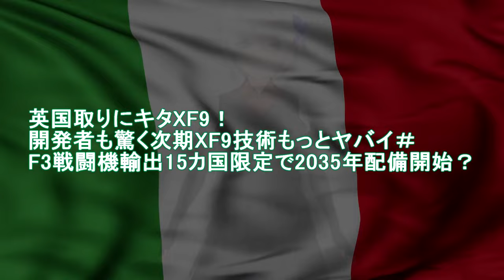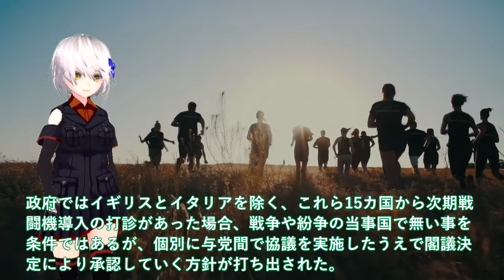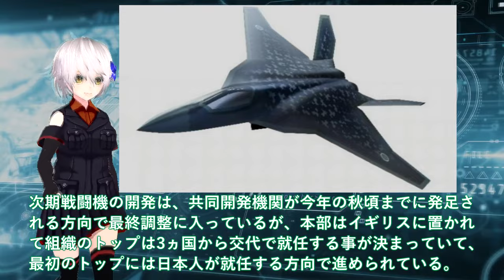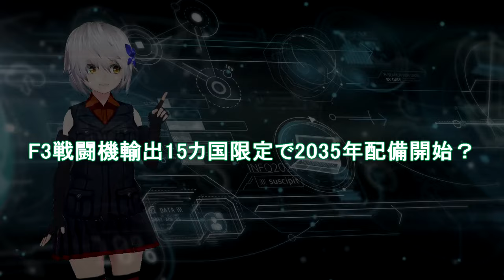【軍事解説】英国取りにキタXF9！開発者も驚く次期XF9技術もっとヤバイ＃F3戦闘機輸出15カ国限定で2035年配備開始？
関連動画
第6世代戦闘機の圧倒的戦力とは？ ステルス機は無効化される？【日本軍事情報】
トルコ国営企業が独自開発のステルス戦闘機が初飛行　世界最高峰の第5世代戦闘機(2024年2月21日)
【深層NEWS】第6世代戦闘機“高精度ステルス性”“エンジン”最先端技術に迫る。日英伊で共同開発も「前途多難」か。防衛装備品の第三国移転で自公に溝▽開発“主導権”日本が握れるか？

引用・転載「出典：海上自衛隊ホームページ」
引用・転載「出典：航空自衛隊ホームページ」
引用・転載「出典：陸上自衛隊ホームページ」

2035年配備開始の日本の第6世代戦闘機 その実力とは？【日本軍事情報】
アジア最大航空ショー 防衛省参加／日 英 伊 次期戦闘機 第三国への輸出は【2月27日（火） 報道1930】｜TBS NEWS DIG